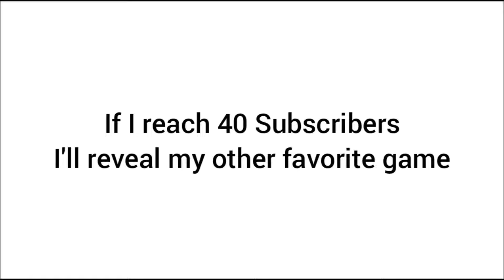If I Reach 40 Subscribers I'll Reveal My Other Favorite Game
You all Want To See My Other Favorite Game Don't Ya